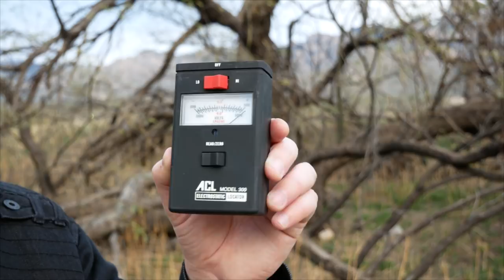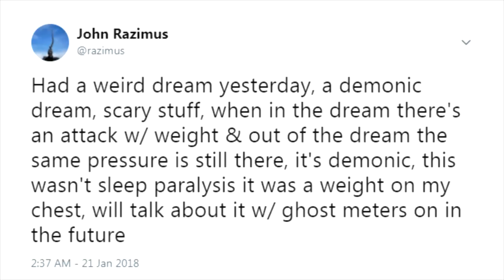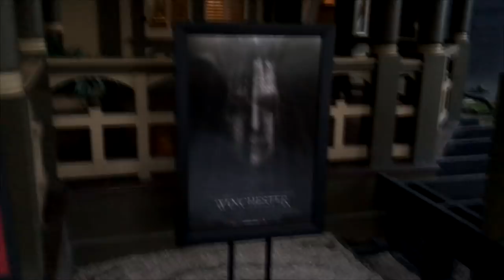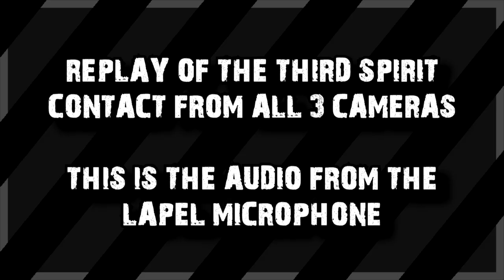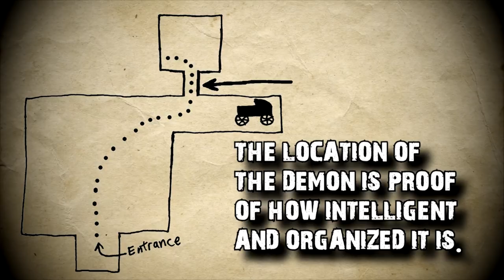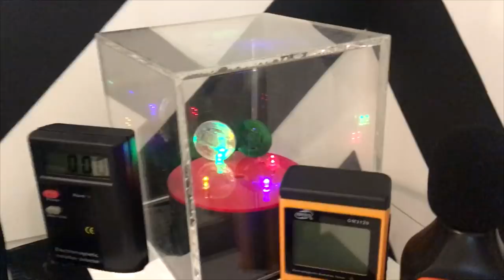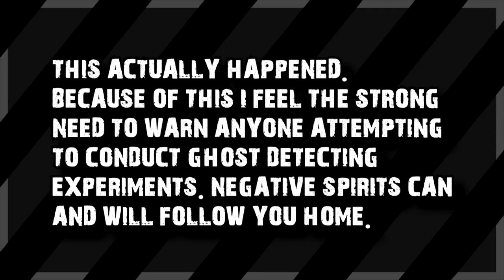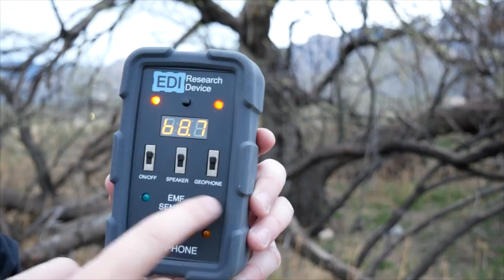Mysterialis Episode 1: Corners of Rooms Ghost Detection Science Experiment [2018 Documentary]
Support John Razimus Future Investigations

In this episode of Mysterialis, an explanation of corners of rooms, a vivid lucid dream, a review of the haunted Winchester Mystery House, and contact from a spirit, evidence of ghosts via ghost detecting equipment.